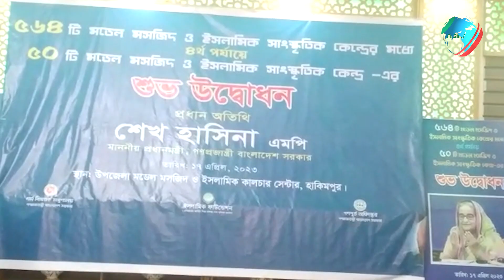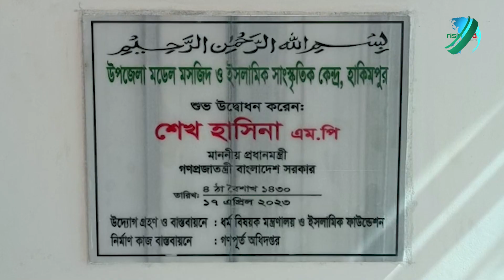দিনাজপুরে ৩টি মডেল মসজিদ উদ্বোধন | RisingBD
দিনাজপুরের তিনটি উপজেলা নবাবগঞ্জ, ঘোড়াঘাট ও হাকিমপুরে মডেল মসজিদ ও ইসলামিক সাংস্কৃতিক কেন্দ্র উদ্বোধন করেছেন প্রধানমন্ত্রী শেখ হাসিনা।